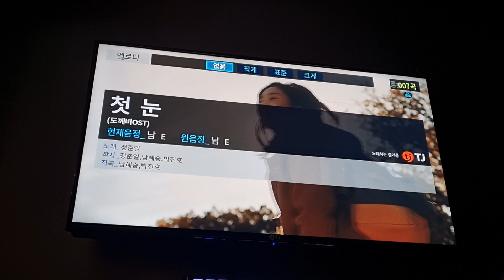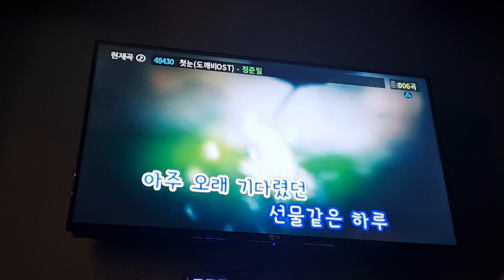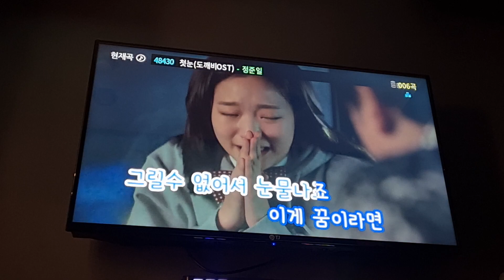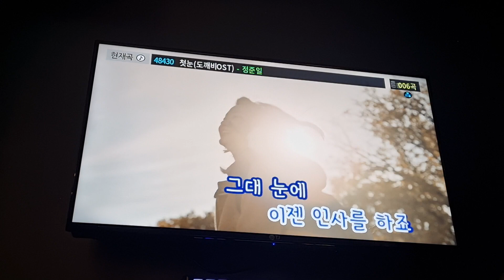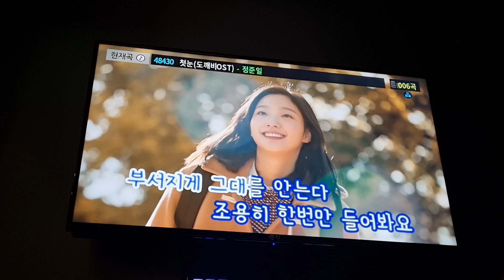정준일 - 첫눈(도깨비 OST)